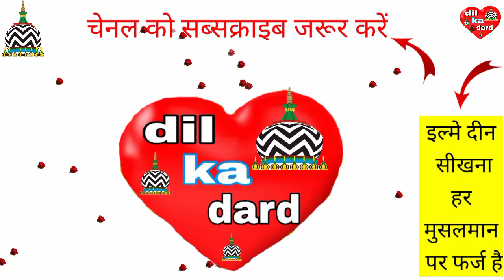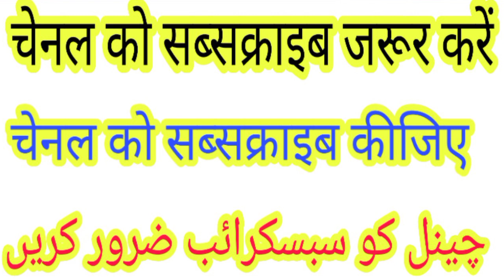घर पर तैयार करें और फायदा उठाएं (naseem akhtar moradabadi